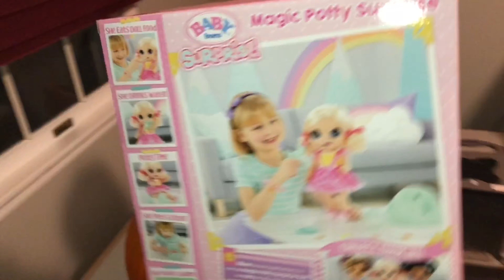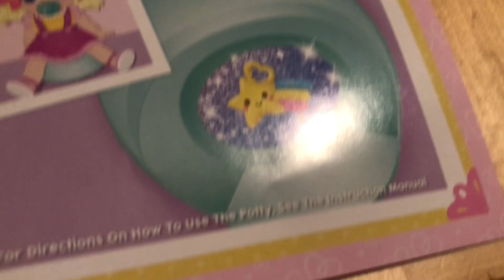The Great Pumpkin Visit and Unboxing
The great pumpkin visit our house on Halloween morning, and we bring you along to watch! Enjoy!